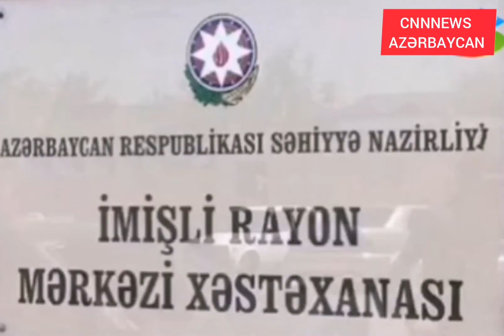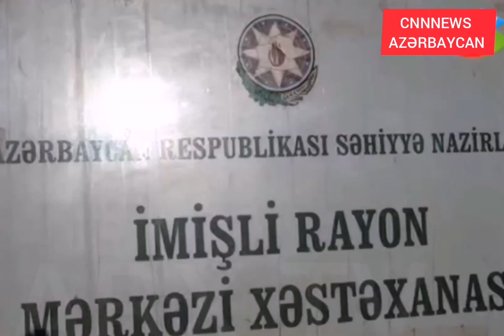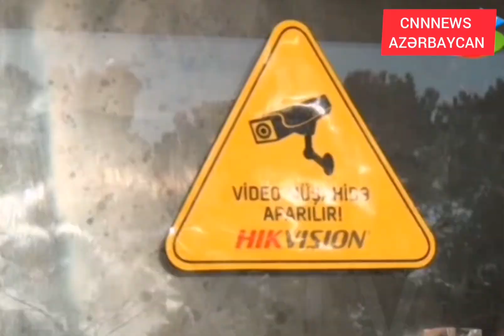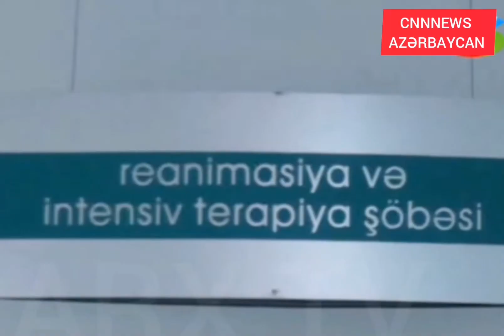İMİŞLİ RAYON MƏRKƏZİ XƏSTƏXANASI HAQQINDA SORĞU KEÇRİLDİ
CNNNEWS AZƏRBAYCAN
CNNNEWS.AZ